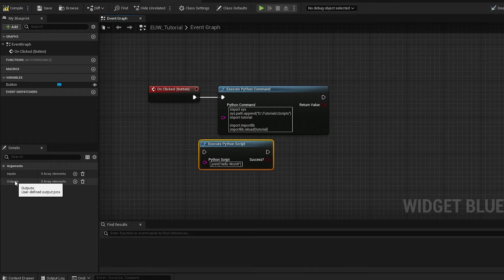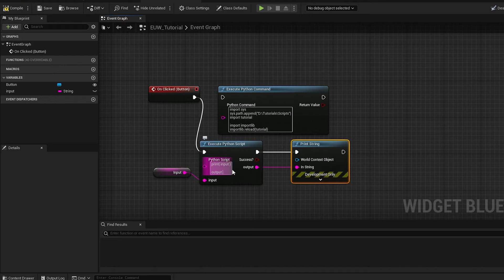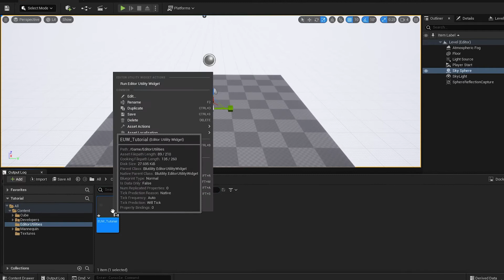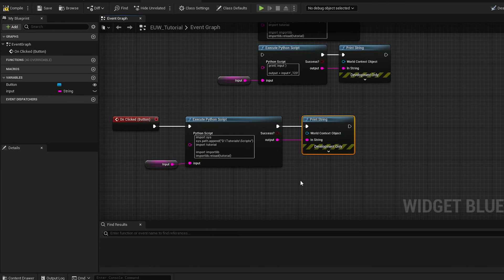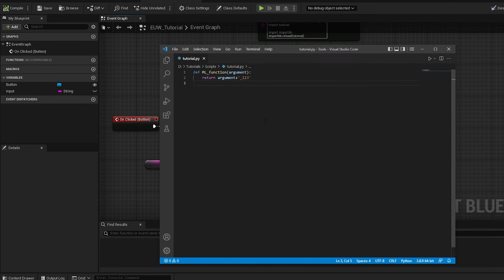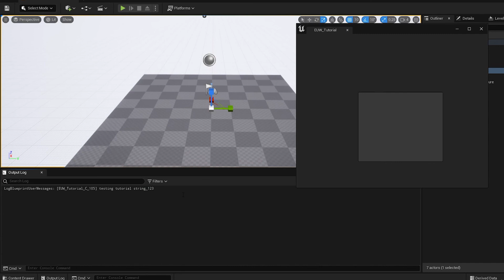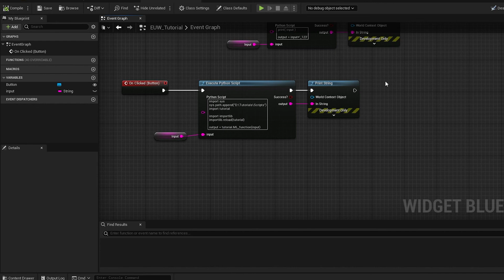Python Input & Output Variables In Blueprints Utilities - Unreal Engine 5 Tutorial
Unreal Python Documentation

A tutorial demonstration on how to use input and output variables in Python Files from within an Editor Utility Widget Blueprint within Unreal Engine 5.

-- Unreal Code --
import sys
sys.path.append("D:\Tutorials\Scripts")
import tutorial

import importlib
importlib.reload(tutorial)

output = tutorial.ML_function(input)

-- Script Code --
def ML_function(argument):
    return argument+'_123'